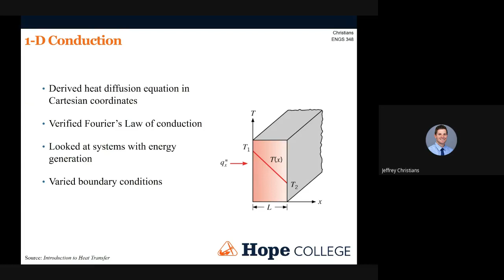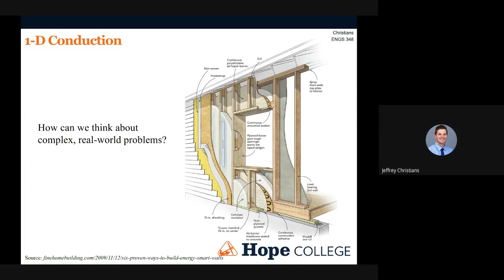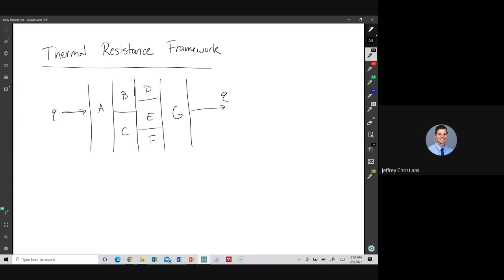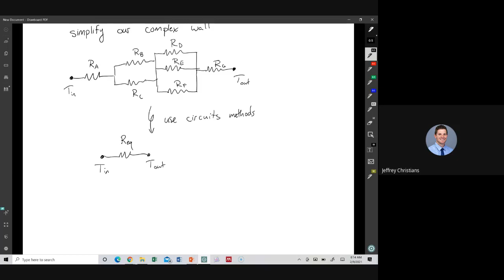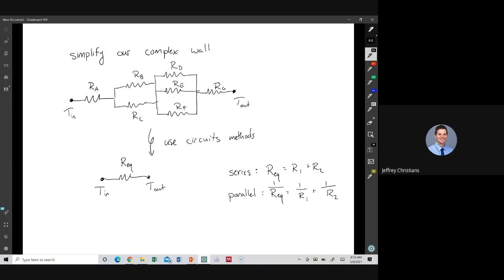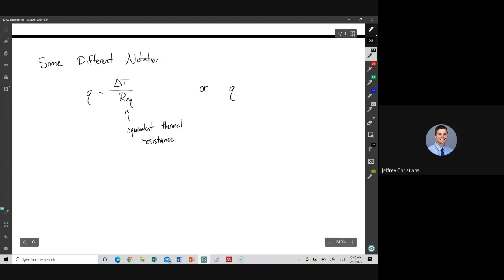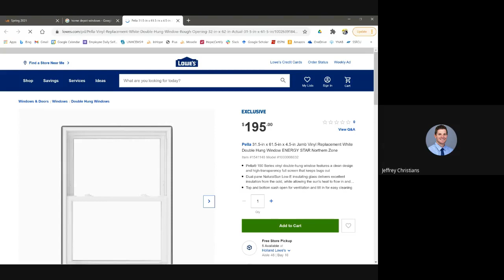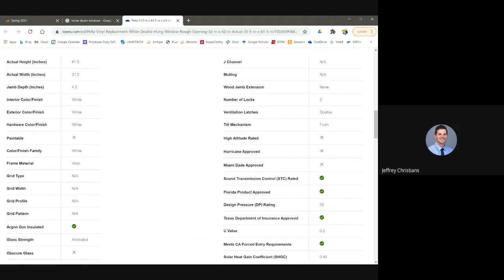ENGS 348 Heat Transfer_wk3_02-09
In this lecture from Tuesday 2/9, we discuss the idea of thermal resistance.